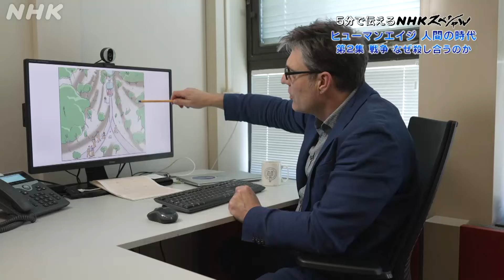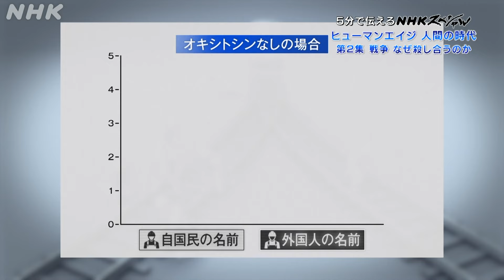[NHKスペシャル] 脳内物質オキシトシン・人間の本能に潜む二面性 | ヒューマンエイジ 人間の時代 第2集 戦争 なぜ殺し合うのか | NHK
NHKスペシャル「ヒューマンエイジ 人間の時代 第2集 戦争」の情報はこちら

歴史上記録に残る戦争や紛争を調べ上げると、その数1万回以上。総死者数は1億5千万人にものぼる。今もやまない戦火。なぜ人間はこれほど戦争にとりつかれたような生き物になってしまったのか。最新研究から、人間の「仲間と助け合う本能」が、同時に戦争への衝動を生む皮肉なメカニズムが見えてきた。それを乗り越えて、平和な世界へ向かうことはできるのか。俳優・鈴木亮平が多様な分野の第一線の専門家と共に探求していく。

「NHKスペシャル5min.」
NHK 総合 毎週（土）午後 0：40～
NHKスペシャルの魅力を5分間に凝縮しています。